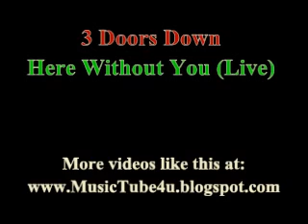3 Doors Down - Here Without you (live) (lyrics & music)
Lyrics:

3 Doors Down
Here Without you (live)

Disappear now when I'm dreaming of your face

And tonight it's only you and me

The miles just keep rollin'

And tonight girl its only you and me

It gets hard but it wont take away my love
And when the last one falls